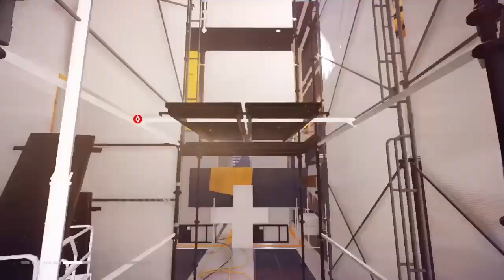Mirror's Edge Episode 6: Feel Good